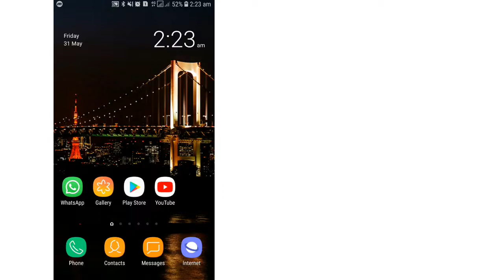Telenor new Package 12GB in RS 139 Rupees Limited time Offer 🔥🔥🔥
Hello Friends aaj main apke lie Telenor ki discount offers lya hu is video ko dekhny ke bad apko discount mai yeh package dkny ko mily ga is video ko like share zaroor krna q k mane is video shot bnya ha apky lie thanks 😊👌🔥

Get a Free US Phone Number without app

Make A Cartoon Of Yourself

Facebook Watch Increase+followers+views

How To Gray Verified Facebook Page

How to Free Video Call with Girls Live